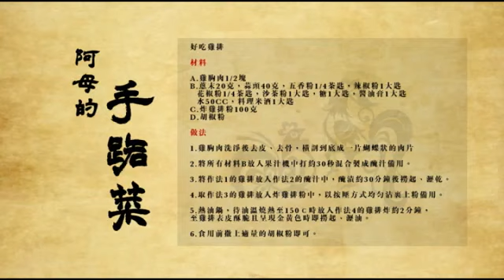【這不是新聞】Ｄ奶辣模天天吃雞排 竟是為了--蘋果日報20160419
已改名「王書喬」的藝人湘瑩，從小只吃雞排便當，卻不吃雞腿便當，竟然是因為雞排才有滿滿洋蔥！
 當過好幾個綜藝節目助理主持人，也參與《珍珠人生》、《廉政英雄》等近10部電視劇演出，湘瑩下了工就變身成雞排西施，在媽媽的雞排攤幫忙。湘瑩說，媽媽靠小攤子養大三個孩子，手上、脖子上被油燙傷的痕跡，就是辛苦的印記。

媽媽透露，因為工作忙碌，雞排是孩子便當最常出現的主菜，有時忙到沒空準備，拿錢給孩子們自己買便當，湘瑩總是不吃雞腿。小蘋果猜，一定是從小吃膩雞肉，想換口味吧！湘瑩媽媽卻說：「因為雞腿便當比排骨貴10元，在她們眼裡，10元很多很多……」